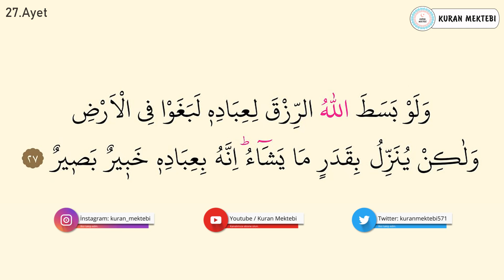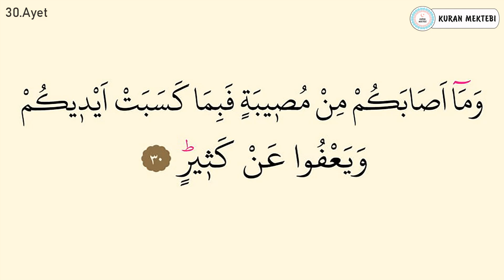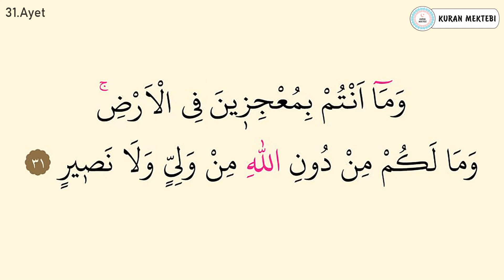Şura suresi ezberle 10 tekrar (27-31 ayetler)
Şura suresi ezberle Mishary Rashid al Afasy videomuzda şura suresi ezberlemek için 10 tekrar şekilde hazırlanmıştır şura suresi ezberleme kolay olmaktadır bu şekilde yeni ezberleyenler için özellikle önerilebilir, videomuzda Kuran ezberleyip şura suresi kolay ezberleme yapabilirsiniz, diğer sure ezberle videolarımız için kanalımızın oynatma listeleri bölümüne bakabilirsiniz.

Memorize surah ash shuraa it was edited as 10 repetition for memorizing surah ash shuraa in video that called Mishary Rashid al Afasy.it's easy to memorize surah ash shuraa.Especially,it can be suggested in this way for elementary.You can memorize quran easily with memorizing surah ash shuraa.You can look at playlist of the channel for other videos that called memorize a surah